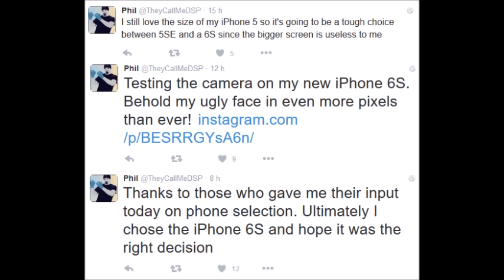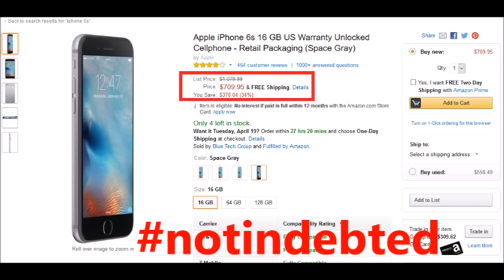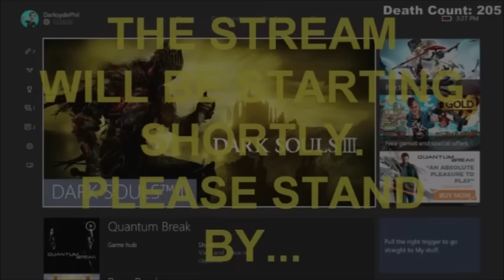KO Gaming-DsPgaming--iphone 6s purchased+plugs